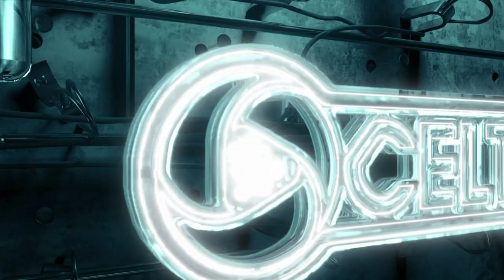Post-Match Reaction: Russ Wilcox vs Gateshead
Russ Wilcox reacts as the Celts exited the Isuzu FA Trophy with a penalty shootout defeat to National League Gateshead.